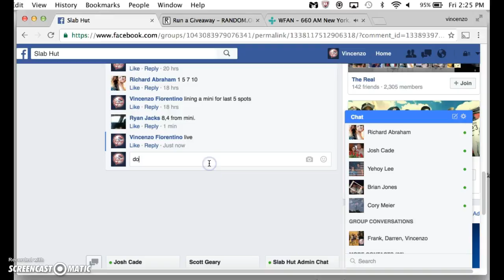trout main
thanks